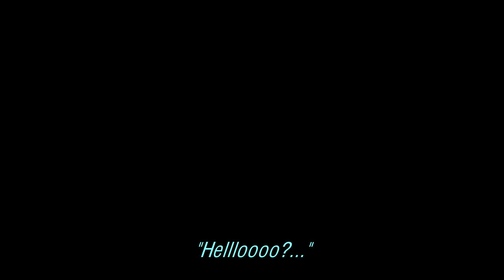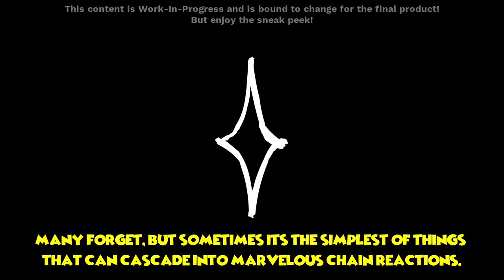"All It Takes Is One Spark" - Vs Oswald || Funkin' Expo 2 Trailer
WHAT'S THAT!?! MORE VS OSWALD NEWS!??! VOICE CAST FOR WEEK 1 ANNOUNED??? OPENING CINEMATIC WIP TEASED!?!?! 2022 IS THE YEAR OF THE LUCKY RABBIT!!!

Super excited we got to participate in the Funkin' Expo! Got a lot of exciting projects still in the works and y'all are gonna have to be patient for them, but like I always try to do, I'mma make sure that the wait is worth it!

Credits:

Dev Team:
Jakeneutron - Lead Animator, Composer, & Director of Vs Oswald
jGlazey - Animator & Charter
Mathesu - Charter
N O M I E - Background Artist
Shadowfi - Programming Advice
neoNote - Artist & Animator
Autumn - Concept Artist

Voice Cast:
Oswald - Jakeneutron
Ortensia - BugBrainzArt
Yakko - Kovox
Wakko - SaltyDKdan
Dot - DoReMi-SoMi
Dr. Scratchansniff - MrCakeDragonMan
Yensid - RecD

🛒Merch Stores!